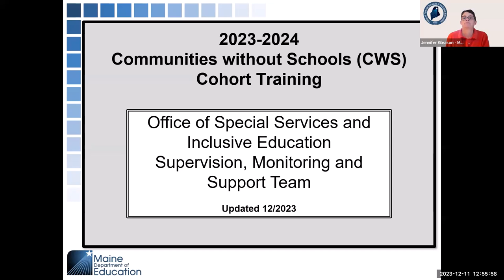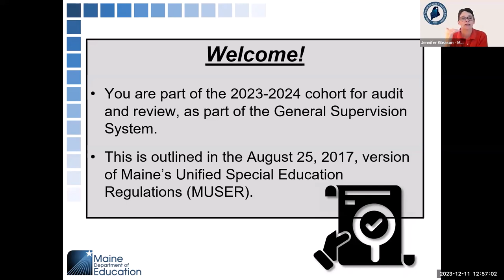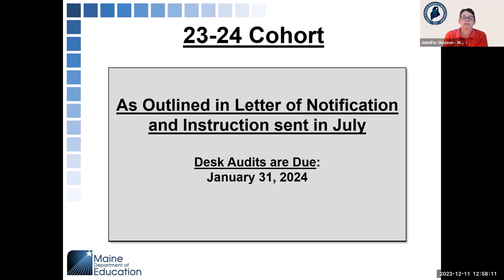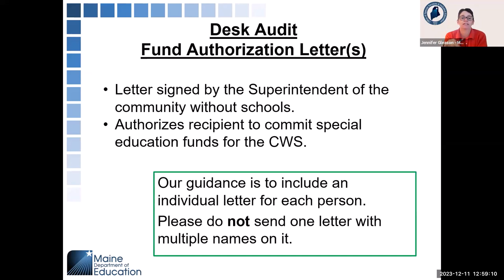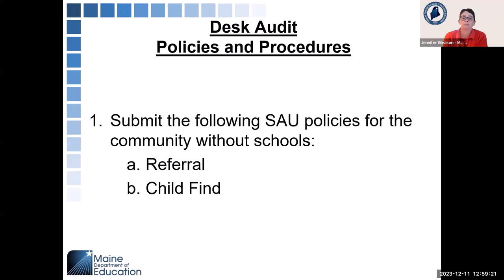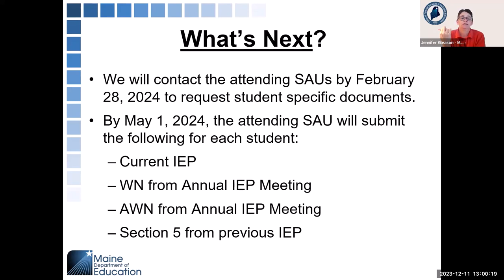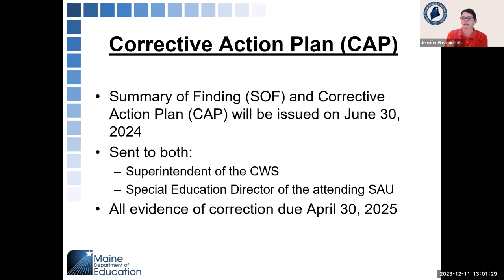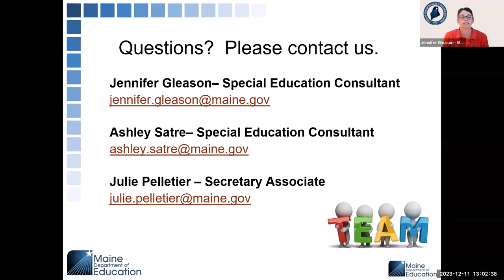2023-24 Cohort Training: Monitoring & Supervision Process (CWS)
This video is for the Community without Schools that are part of the 2023-24 Cohort and will provide information regarding the monitoring and supervision process.